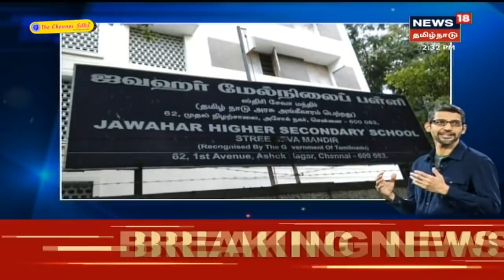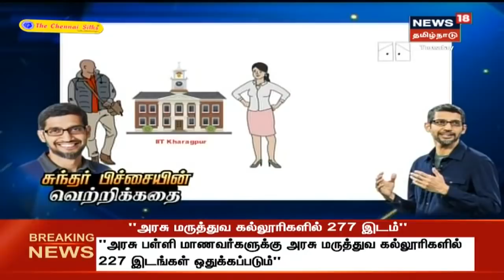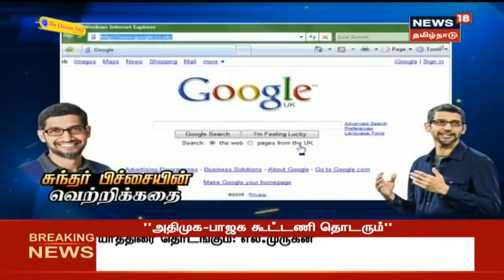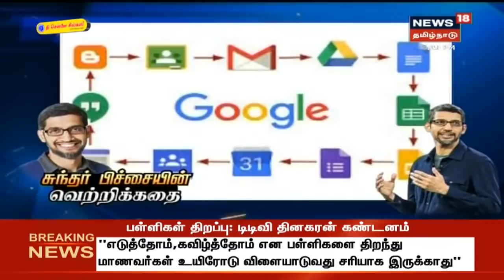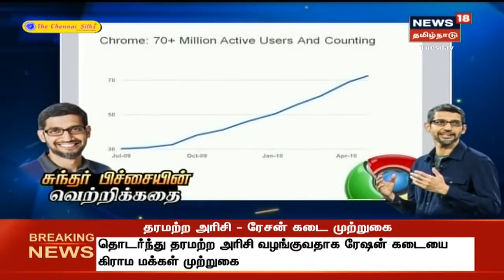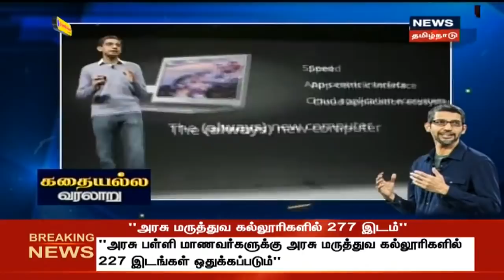கதையல்ல வரலாறு | சுந்தர் பிச்சையின் வெற்றிக்கதை | Sundar Pichai | Google CEO Kathaiyalla Varalaru